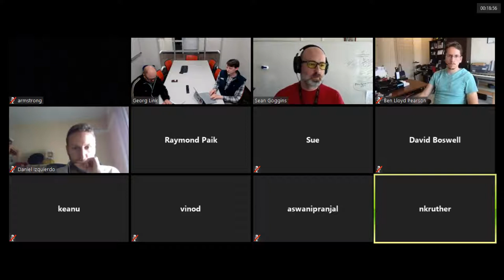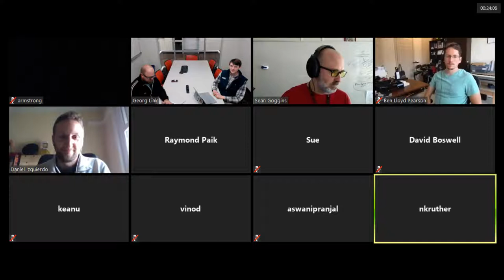CHAOSS Monthly Meeting: May 1, 2018